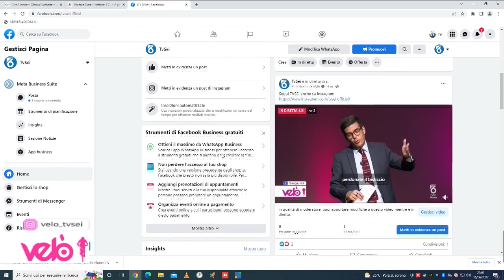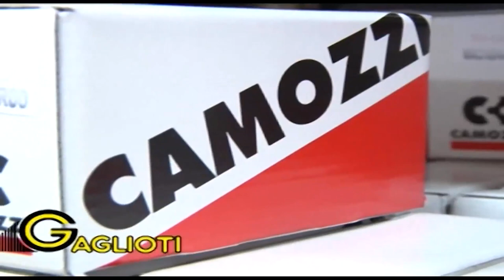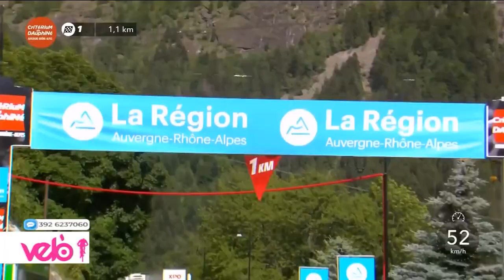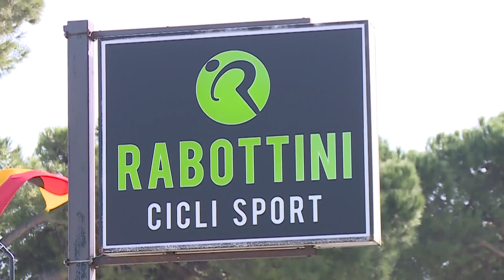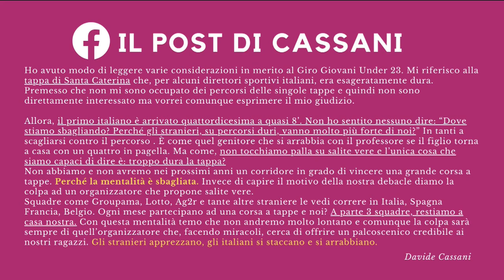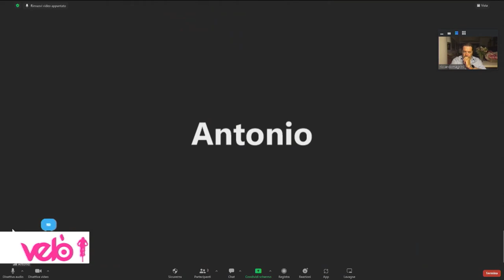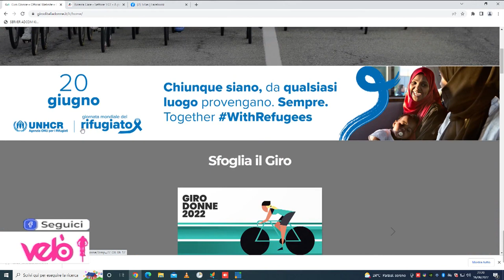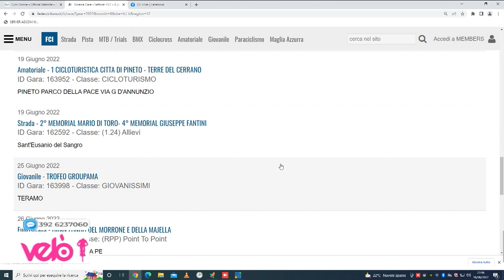Velò 16^ puntata del 16 giugno 2022